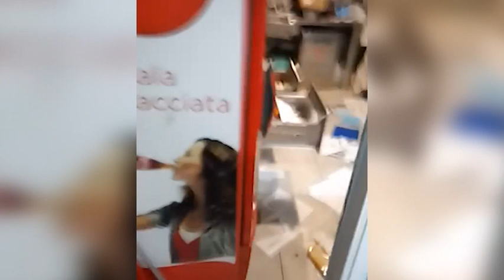2° furto in un anno in una piadineria a Pesaro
Un altro furto è stato messo a segno ai danni della piadineria Il Chiosco, situata in piazzale Cinelli a Pesaro.